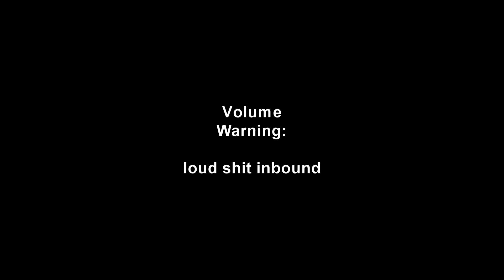Chivalry horde mode (Feat. shitty old mic)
Yet more old crap I've had on my PC for fucking ages.